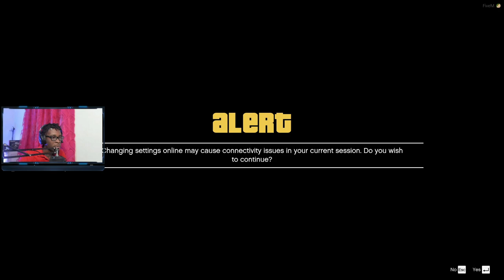Beamer Boys || 800 HP BMW M5 Competition || Conservancy LIVE #11 || North Georgia Roleplay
In this welcome back stream from February 5th 2021, I went civilian with the NEW 2020 BMW M5 Competition and the new server side engine sounds.  We had a little car meet and even took the cars into a tunnel to hear the engines purrrrr!!!